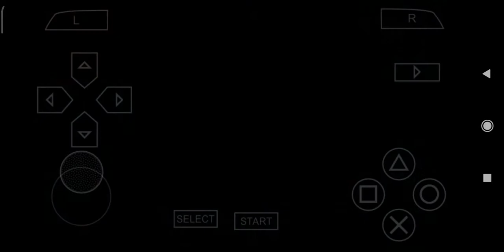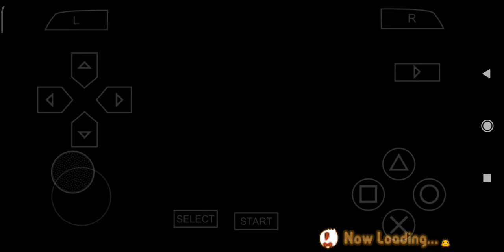[PART 115] GAMEPLAY HARVEST MOON: HERO OF LEAF VALLEY - HM HOLV | INDONESIA